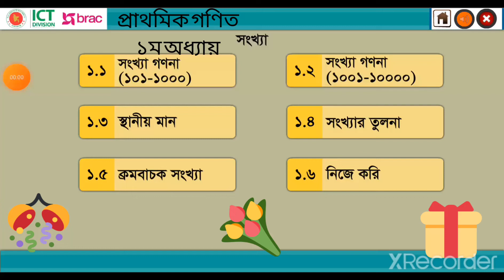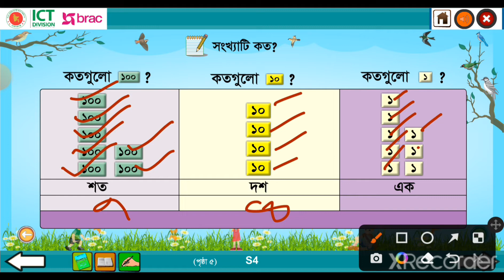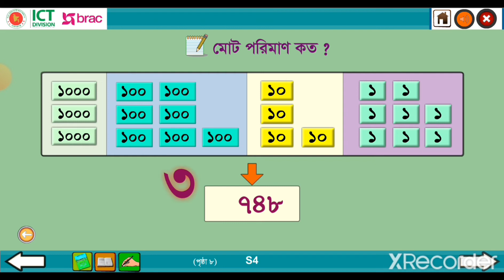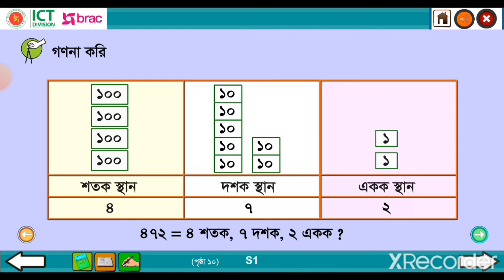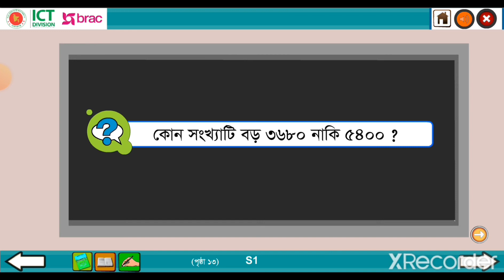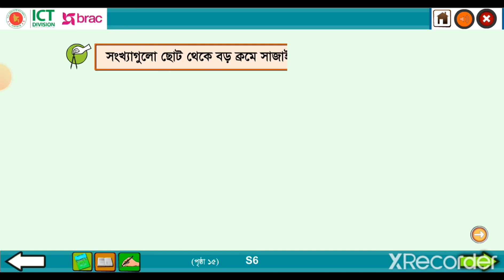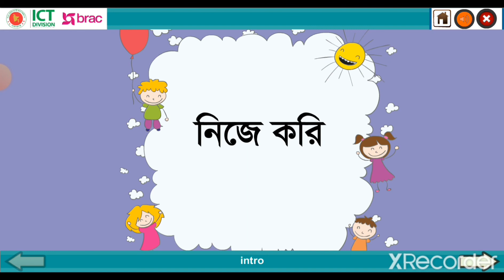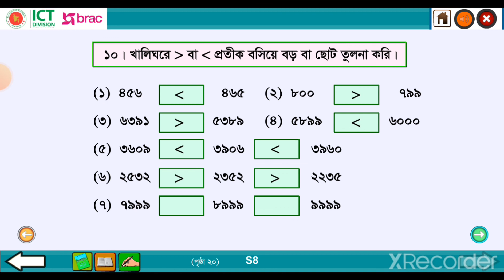৩য় শ্রেণি। গণিত । ১ম অধ্যায় । সংখ্যা